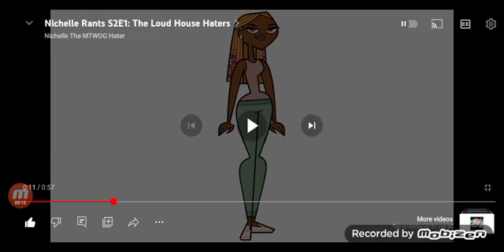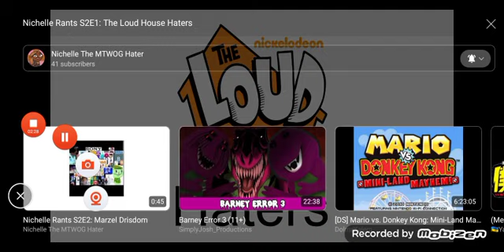Saud Ahmed Shaikh Commentaries: @NichelleTheMTWOGHater-yw9bo's Rant On The Loud House Haters